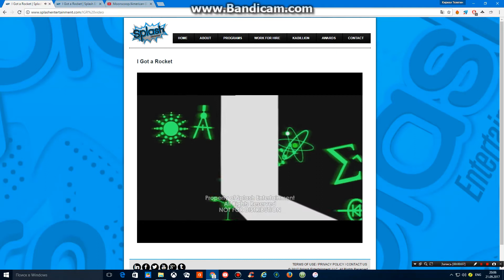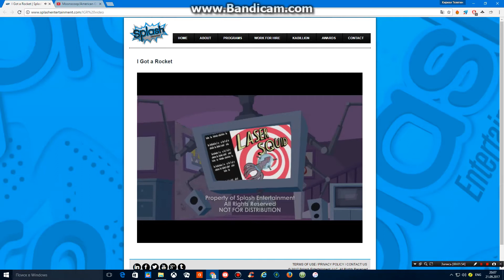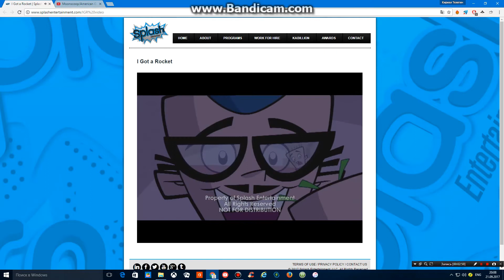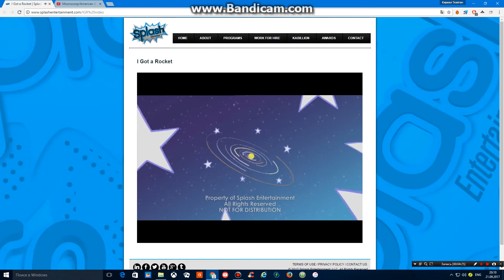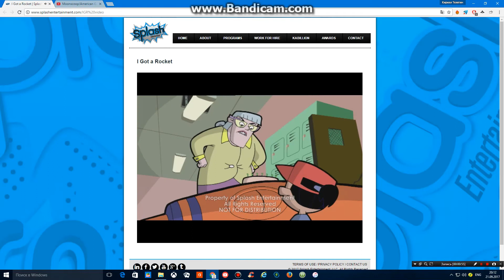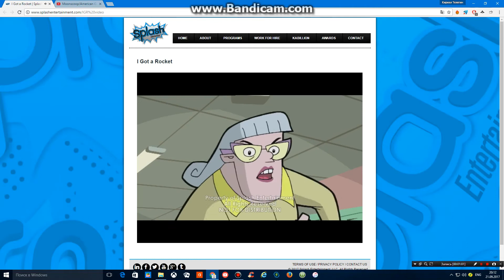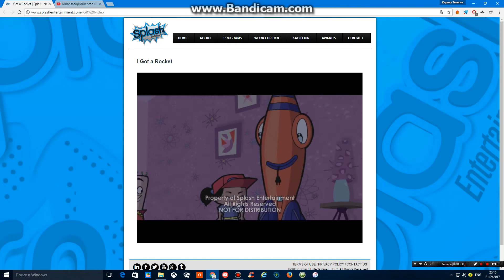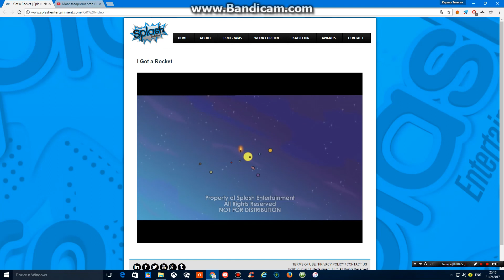I Got A Rocket! - I Got A Remote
Episode Twelve. Script: Ben Townsend, Storyboard Artist: Chris Georgiu, Direction: Glenn Kirkpatrick.
Executives Produced By Suzanne Ryan, Christophe And Benoit Di Sabatino, Nicolas Atlan, Mike And Liz Young, Sebastian Debertin And Marc Gabizon.
Produced By Suzanne Ryan, Cary Silver, Ben Townsend And Josh Fisher.
Co-Executives Produced By Cherrie Bottger, Tina Sicker, Nicolle Keeb, Arne Lohmann And Bill Schultz.
Developed And Financed With The Assistance Of The South Pacific Pictures, The Info-Communications Media Development Authority Of The Singapore And The Australian Children's Television Foundation.
Produced In Associated With Nickelodeon, The Screen New South Wales And The Network Ten Australia.
Overseas Animation Studios, South Korea, Singapore And Germany: SunWoo Entertainment, MotionWorks And The Peach Blossom Media.
Copyright: 2007 MoonScoop Entertainment, LLC., SLR Productions Pty Limited, SunWoo Entertainment, Incorporated., KiKa, ARD, ZDF, ZDF Enterprises GmbH, EuroPool GmbH, The Screen New South Wales, The Network Ten Australia, MotionWorks GmbH, Nickelodeon And The Peach Blossom Media, All Rights Reserved.